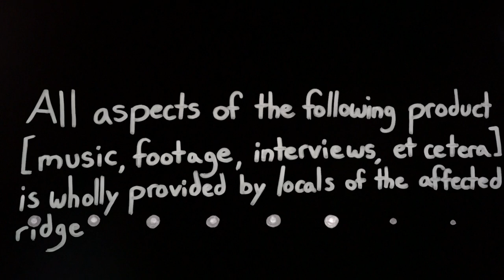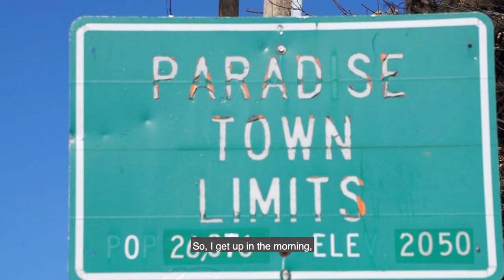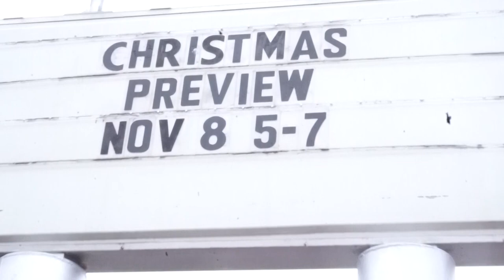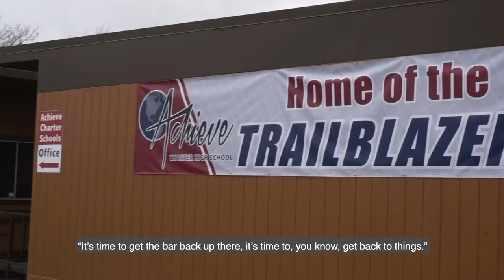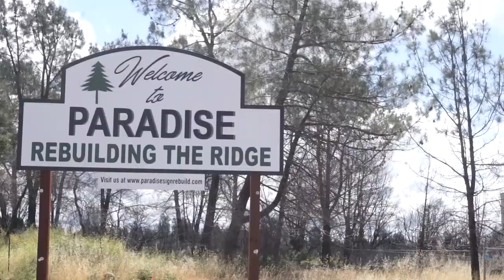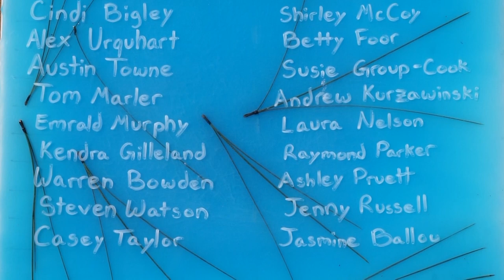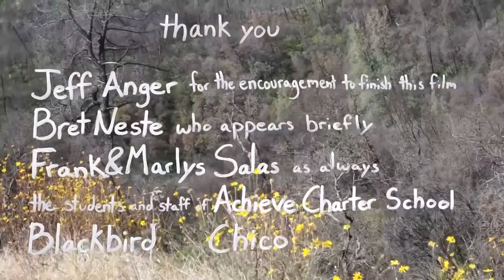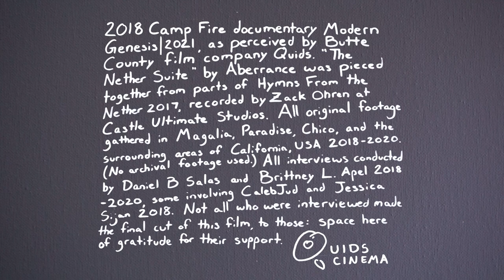Quids' [Camp Fire film w subtitles] Modern Genesis | 2021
The subtitled telling of the event and aftermath of the 2018 Camp Fire by survivors and others in the surrounding area.  Brought to you from the affected ridge by Quids.

If you are inclined to make a donation toward Quids Cinema, all proceeds go toward the film festival circuit budget, and future film endeavors.  Thank you for your support!